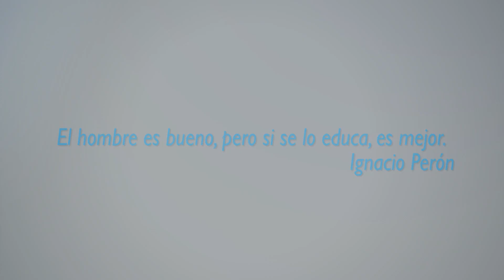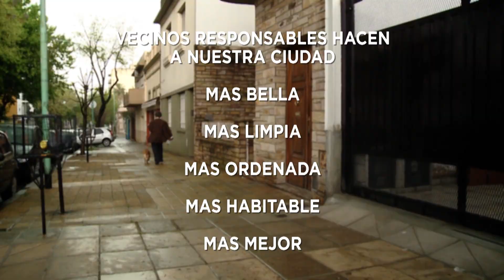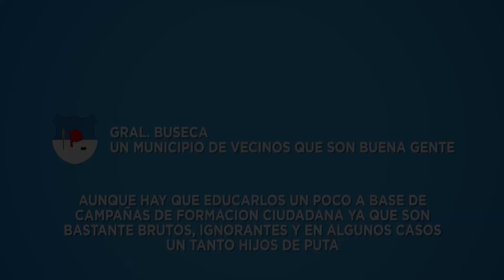Campaña de educacion ciudadana - Peter Capusotto y sus videos - Temporada 2017